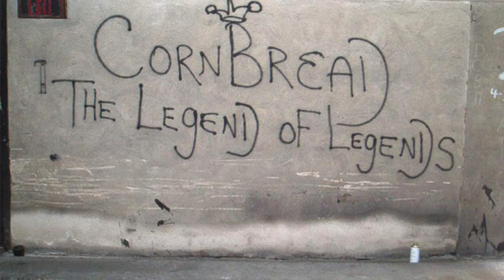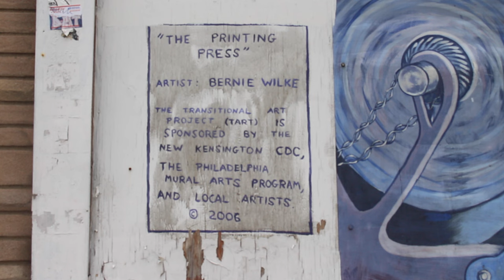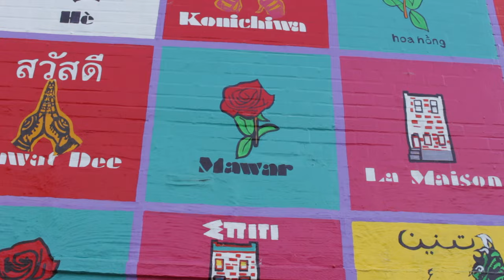Philly Street Art & Murals